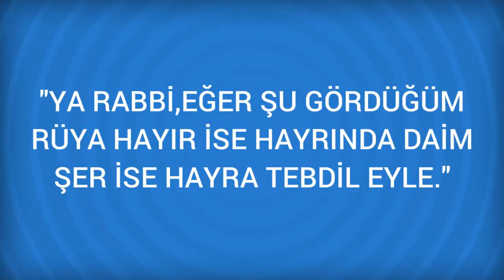Rüyada Ekin biçmek Görmek Ne Anlama Gelir, Ne demektir?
Rüyada Ekin biçmek Görmenin Anlamı Nedir? Öğrenmek için
Ekin biçmek Rüyada ekin biçmek, güç seyi kolaylastirmaga ve çabuk elde edilen rizka isarettir. Bazen de ekin biçeni görmek, helake ve mevizeye isarettir. Bir kimse rüyada bir yerde ekin biçtigini görse eger o yerde harp

Rüyada Ekin Biçmek, Ekin Ekmek Görmek (bir sonraki rüya).

Rüyada Ekin (buğday) Görmek (bir önceki rüya).